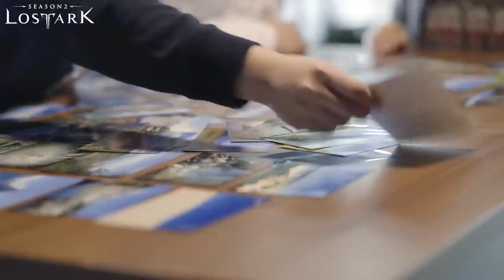Journey's End, Dear. Friends Concert ver. | 로스트아크 콘서트 디어 프렌즈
친애하는
나의 친구들이여

여러분의 삶에
예쁜 꿈이
가득하기를